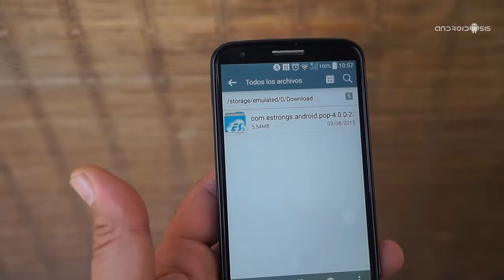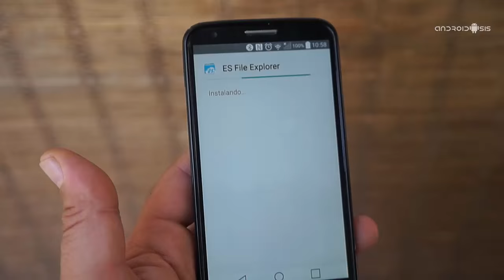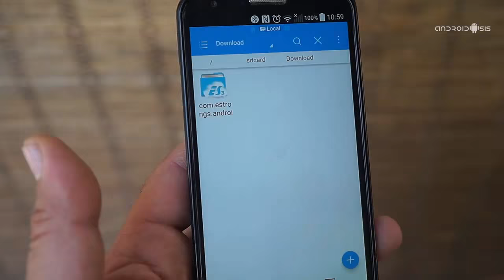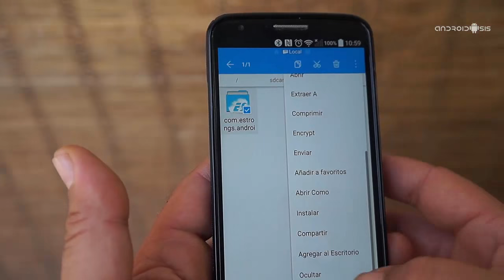ES Explorador de Archivos Material Design APK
Aquí os dejo el apk para descargar e instalar la nueva versión de ES Explorador de Archivos Material Design